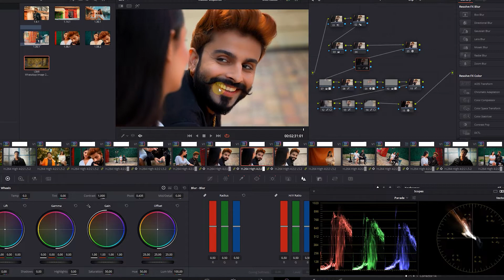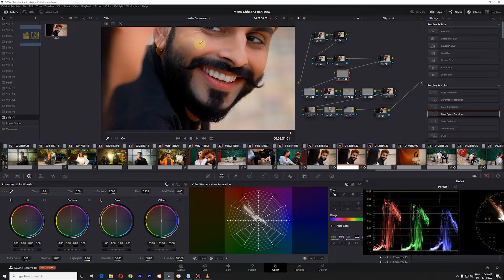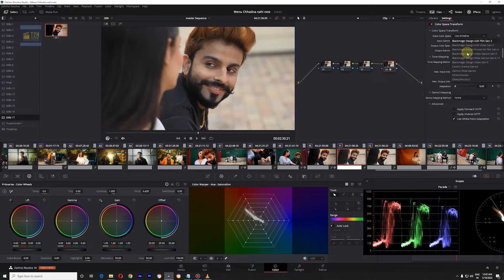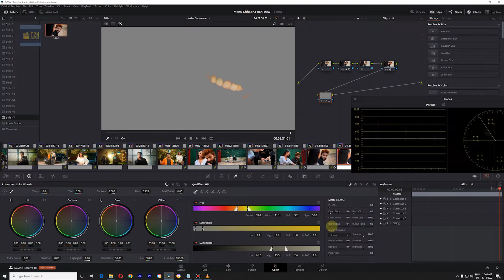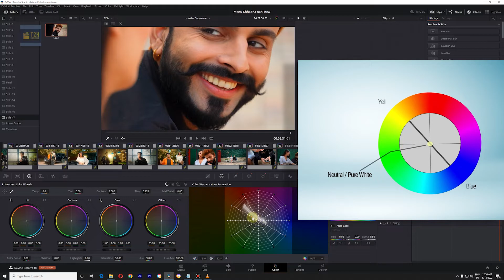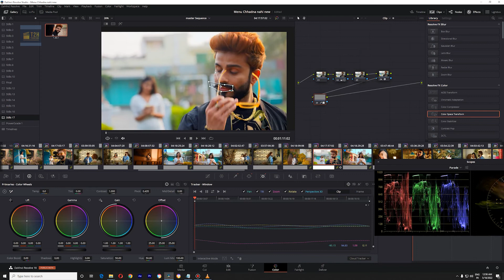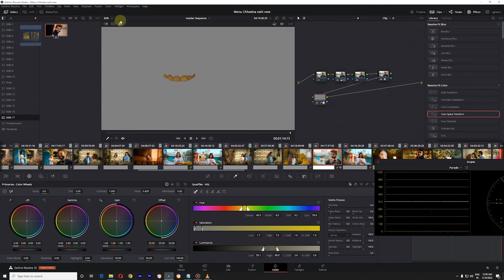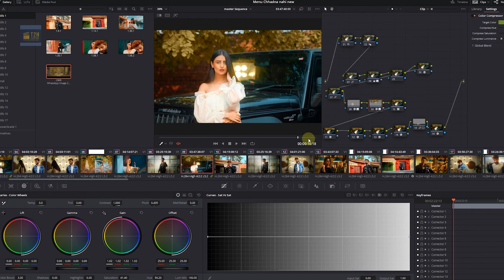How to Whiten Your Teeth In Color Grading With Davinci Resolve 18 in Hindi | T2H Productions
Recenty i was working on a music video project, aur mujhe color grading ek problem ayi ... video artist ke teeth yellows dikh rahe the ...to mujhe client ne bolor plz whiten this teeth ,, so fir mene thoda dimag lagar aur usko fix kr diya ...
i think most people don't know , how we can use Secondary Correction Tools for Whitening Teeth in Davinci Resolve

So in this video i am going to tech you , how to fix yellow teeth and make whiten in color grading with Davinci Resolve

My Color Grading equipment -

👉Tags & Keywords

learn color grading
How to Whiten Your Teeth In Color Grading With Davinci Resolve 18 in Hindi
t2h productions,